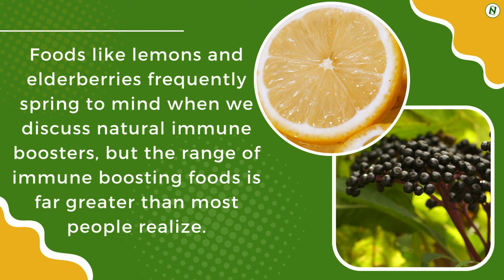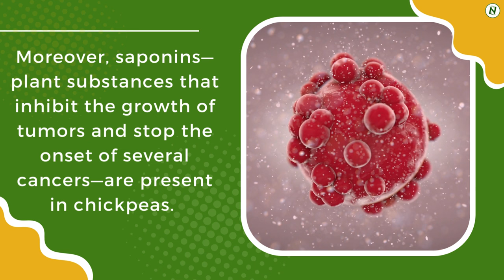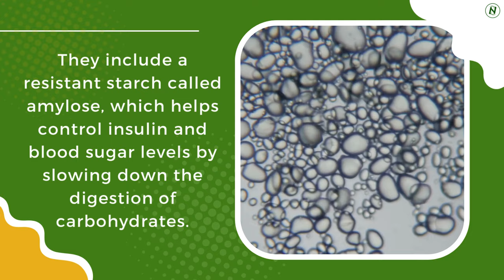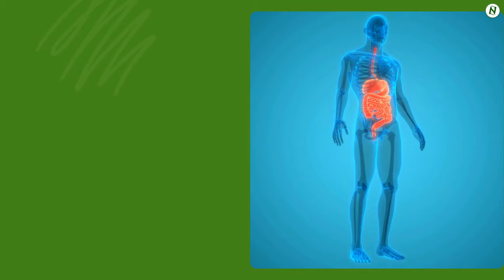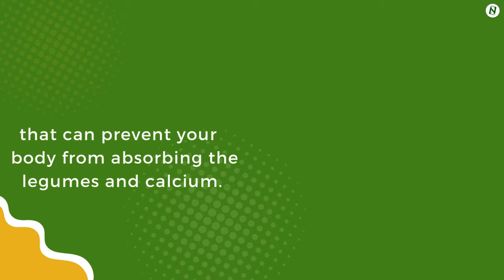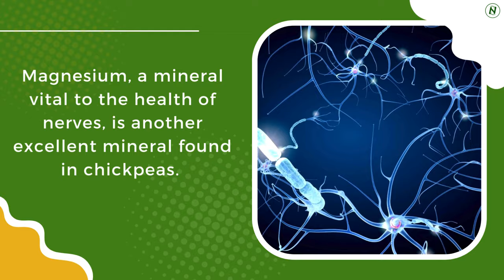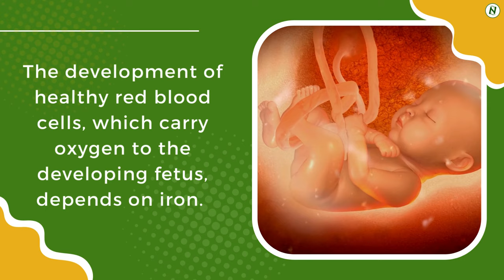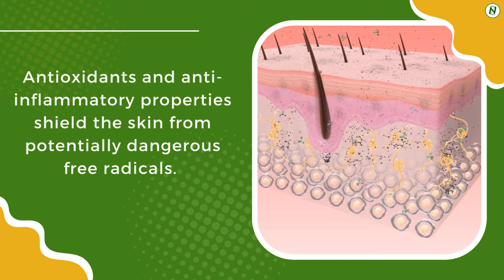Eat chickpeas every day and experience this incredible health benefits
Vegetarian protein and hummus are probably the first two things that spring to mind when you think of chickpeas.

Garbanzo beans, or chickpeas, are small legumes said to have originated in the Middle East, most likely in Turkey or Afghanistan. They are full of health advantages and high in nutrients, no matter where they originate from.

We appreciate you taking the time to visit with us. We are very grateful to you.